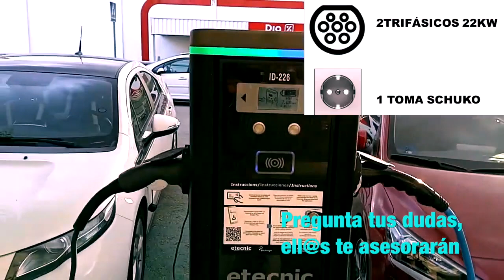promo Antorcha eléctrica en las fiestas de Bellvitge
No sé si lo sabéis pero hay una asociación que fomenta la movilidad sostenible con vehículos eléctricos, se llaman Antorcha Eléctrica y, para ayudarles en su labor, he creado una canción titulada “Emisión Cero” la podéis escuchar

Este domingo, en el marco de las Fiestas de Bellvitge, se celebra un evento en el que se podrán ver las motos, preguntar dudas y asistir a una charla con la primera persona que ha hecho la vuelta a España en moto eléctrica.

Dónde: Recinto ferial de las fiestas de Bellvitge, explanada frente al número 37 de la Travesía Industrial, Hospitalet de Llobregat MAPA

Horarios:

10:00 llegada motos

10:30: charla @womanelectricbike

12:00: en ruta por Bellvitge